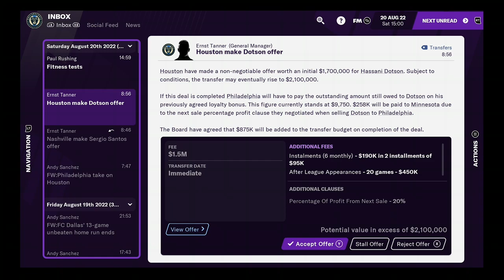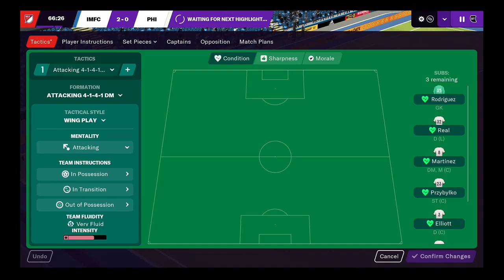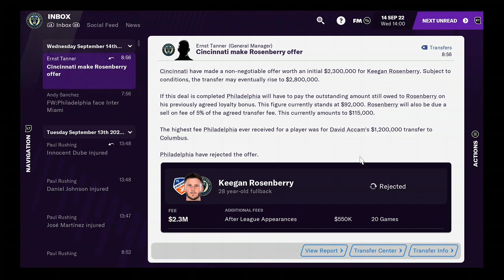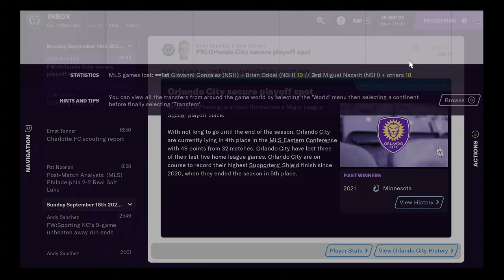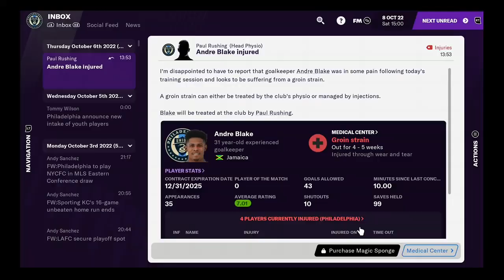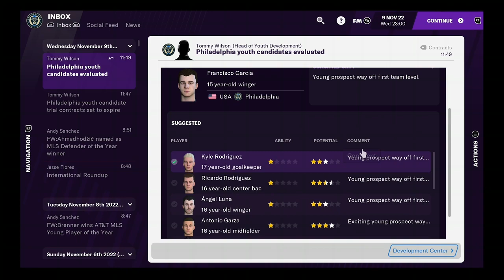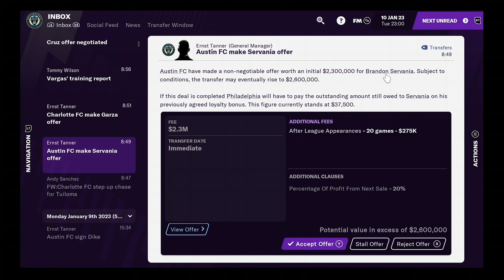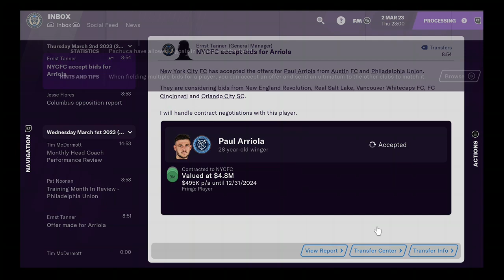FTDmusic Plays: Football Manager 2021 (Xbox One) - Philly Union Season 2 Playoffs?!?